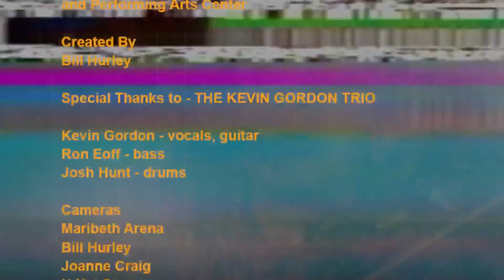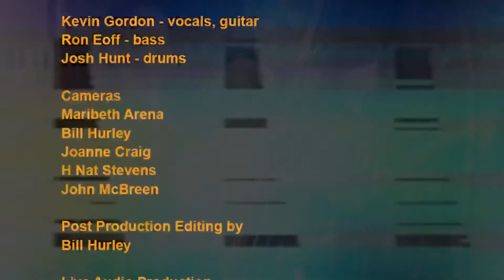KEVIN GORDON TRIO - LIVE at The Fallout Shelter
Kevin Gordon’s Louisiana is a strange place. It’s a place where restless teens road trip to where the highway dead-ends at the Gulf of Mexico; a place where prisoners who are in for life compete in a rodeo while the town watches; where a character can get lost in the humid afternoon and where religion may not signify hope; and where rivers, never far away, carry secrets behind levees. “One of the things I like about it and am mystified by is that what passes for normal in Louisiana would not make the grade elsewhere,” he says.

The kicker? All of these postcards are based on true stories. It’s a place that he’s been exploring for twenty years now, on the eve of the release of his astonishing new album “Tilt And Shine” on Crowville Media. It is work that has earned him fans like noted author and Elvis Presley biographer Peter Guralnick; New West Records artist Buddy Miller; journalist, songwriter, and Country Music Hall of Fame staffer Peter Cooper; Todd Snider; head of the Americana Music Association Jed Hilly; and Lucinda Williams, with whom Kevin dueted on the song “Down To The Well” (which was featured prominently on an Oxford American compilation).

Before you even hear his vivid lyrics, you start feeling the sound of that ’56 Gibson ES-125 tuned down to open D, often with the tremolo flowing like a river, and an unstoppable groove distilled from swamp blues and Sun Records. His MFA from the University of Iowa Writers’ Workshop allows him to capture it with a degree of precision. As the New York Times put it in its headline of a feature on Kevin, “A Musician Or A Poet? Yes to Both.”

Kevin sums it up, “There are so many stories in north Louisiana and it’s a place that nobody pays attention to. For me, you can feel the arc of time passing there. I’m captivated by the power of strong memories—those films that run continuously in your mind, if you let ‘em.” With “Tilt and Shine,” those movies translate into rock n’ roll poetry.